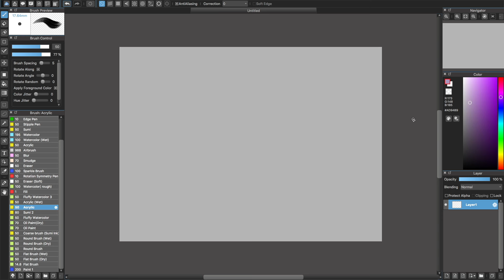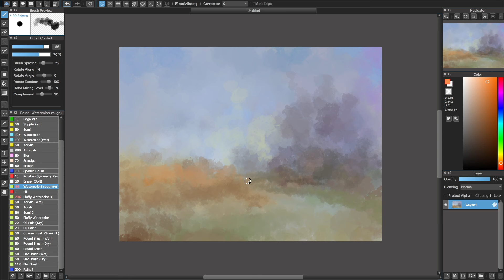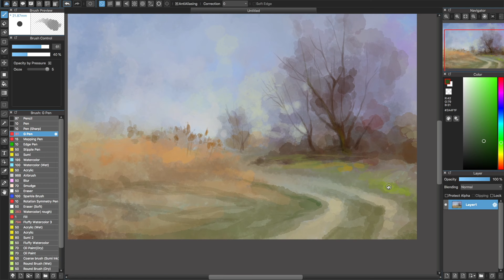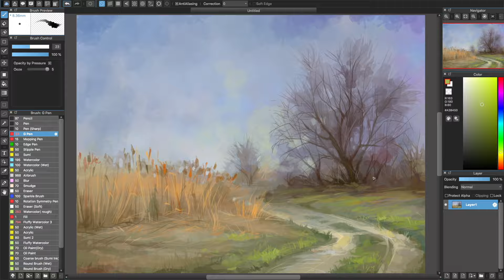Цифровий живопис - Краєвид із стежкою - Прискорене відео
Сьогодні в відео цифровий живопис, малюю краєвид із стежкою в програмі для малювання медібенг пеінт. Продовжую малювати будь що кожен день.